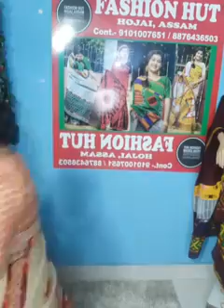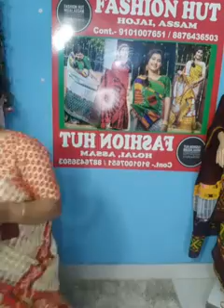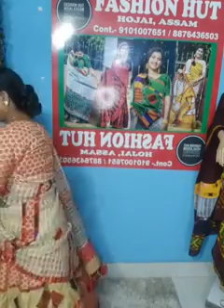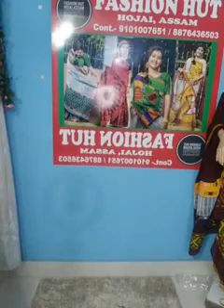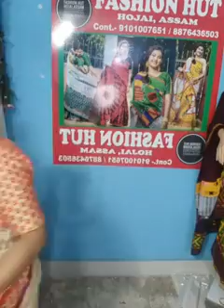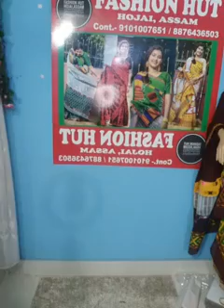Birthday বিশেষ ত লাভ কৰক কম দামত ধুনীয়া ধুনীয়া পাট যোৰা